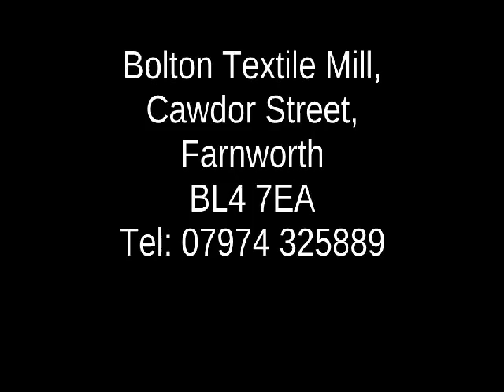Team Colosseum V2 Highlight.avi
Highlight of Team Colosseum fighters past and present